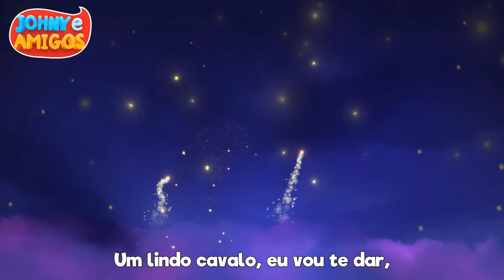Dorme Pequeninho +🌟Brilha Brilha Estrelinha!⭐ - Músicas Infantis Divertidas - LooLoo Kids Português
👇Dorme Pequeninho
Meu lindo bebê, durma em paz,
Um passarinho, eu vou te dar,
Se o passarinho não cantar,
Um lindo anel eu vou comprar.

Mas e se o anel não servir,
Uma luneta, vou te dar,
Mas se a luneta se partir,
Uma linda cabra te fará rir.

Mas se a cabra se perder,
Uma charrete compro pra você,
E se a charrete de repente virar,
Um cachorrinho, eu vou te dar.

E se ele não quiser ficar,
Um lindo cavalo, eu vou te dar,
E mesmo se o cavalo for fugir,
Você ainda será
O bebê mais lindo que há.

Brilha, brilha, estrelinha
Quero ver você brilhar
Faz de conta que é só minha
Só pra ti irei brilhar

Brilha, brilha, estrelinha
Brilha brilha lá no céu

Quando o sol adormecer
Quando nada der pra ver

Sua luz vai então mostrar
E toda noite vai brilhar